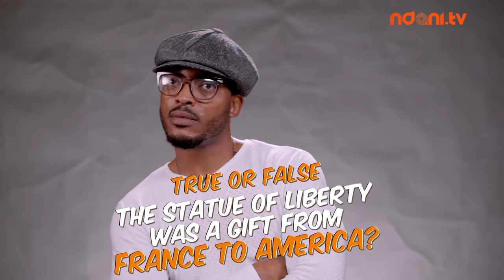Ghanaian Actor James Gardiner on the NdaniTGIFShow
Watch Ghanaian actor James Gardiner on this hilarious episode of the TGIF Show. Enjoy!